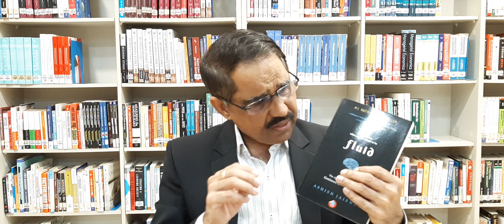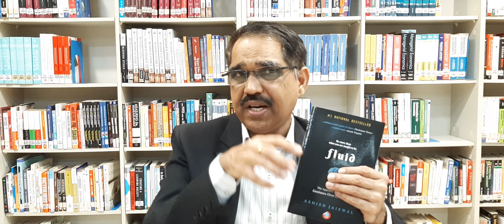Session 33: Fluid: Ashish Jaiswal: Book Review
This book highlights the need for extensive learning across many fields . The author explores the advantages of being fluid in learning. Generally, people prefer to specialize in single field. However the author quotes  several celebrities like Steve Jobs, C. V. Raman, Charles Darwin, Ravindranath Tagore, Leonardo Da Vinci, Shreedaran (Metro Man) and their abilities to acquire expertise in different  fields.

Location Courtesy: DSIMS Library